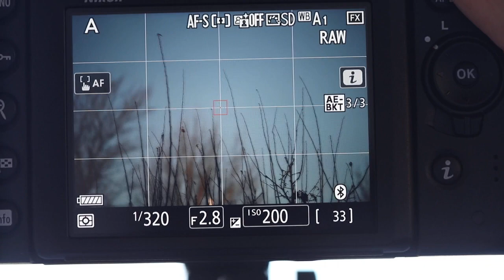Nikon D780 LiveView fókusz (focus speed)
w/ AF-S Nikkor 70-200mm f/2,8E